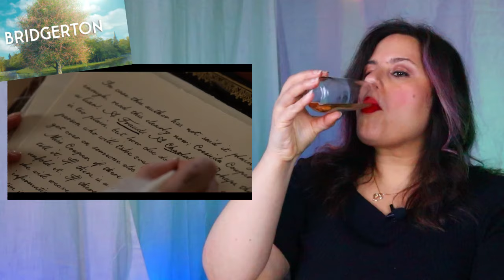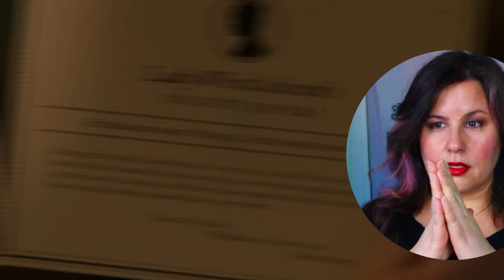Bridgerton 3x6 Reaction | Romancing Mr. Bridgerton | What's in the Box???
Romance author Anna Alexander watches and reacts to season three episode six of the series Bridgerton streaming now on Netflix.

00:00 Intro
02:00 Reaction
34:19 Discussion